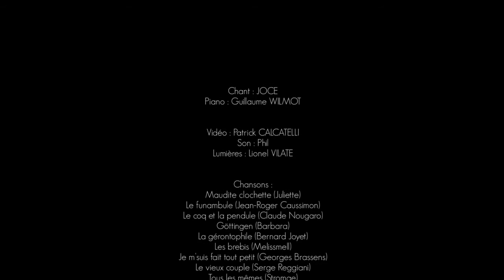Joce chanteuse - Joce en duo "Chansons à voir !" 2016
Joce chanteuse -  Joce en duo "Chansons à voir !"  2016, Théatre le Florida - Septfonds (82)/Le Caveau de la Gare - Capdenac (12)